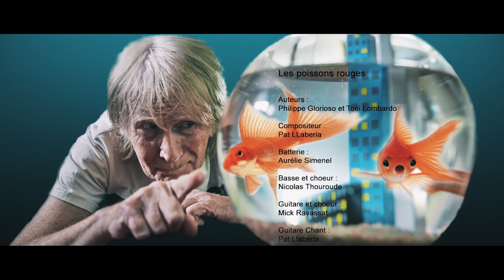PAT LLABERIA - Les poissons rouges - Guest Gérard Filippelli - Les Charlots !!